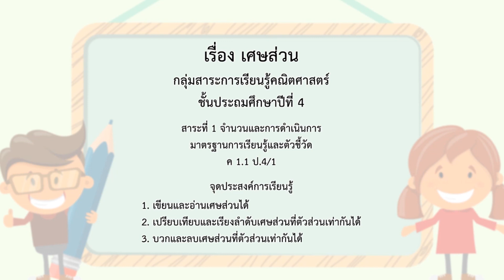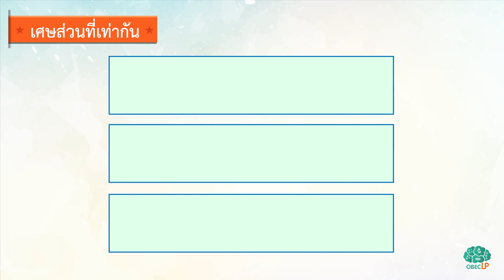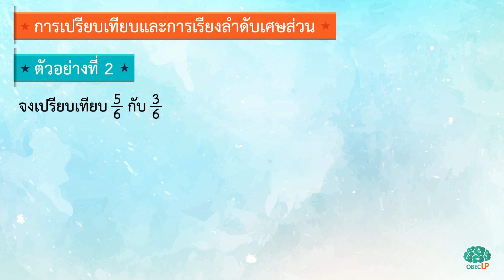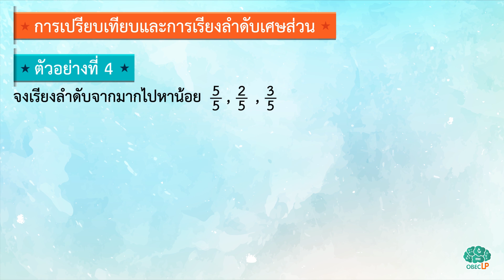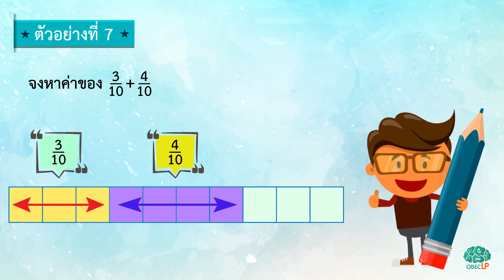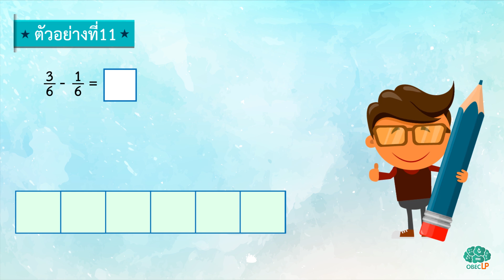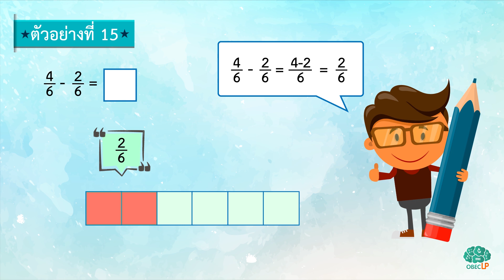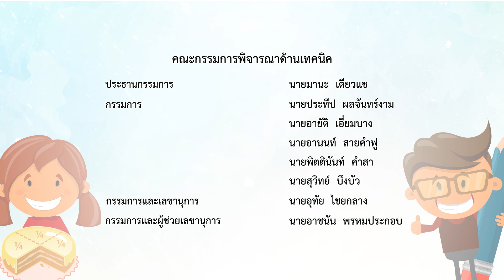เศษส่วน - คณิตศาสตร์ ป.4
เศษส่วน คือความสัมพันธ์ตามสัดส่วนระหว่างชิ้นส่วนของวัตถุหนึ่งเมื่อเทียบกับวัตถุทั้งหมด